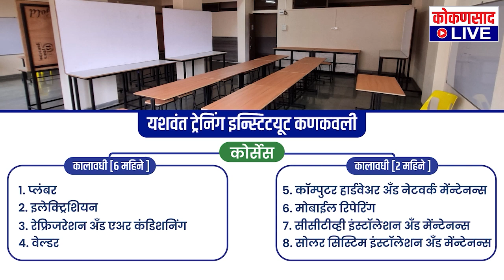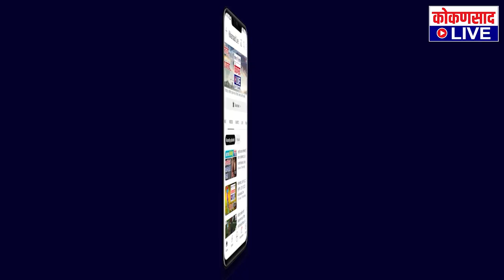मिया उद्धव ठाकरे, पाक सेना म्हणत राणेंचा जोरदार वार !